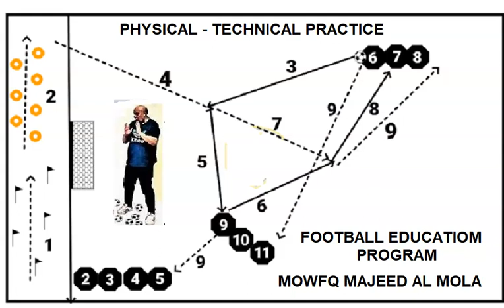FOOTBALL WORKSHOP IRAQ